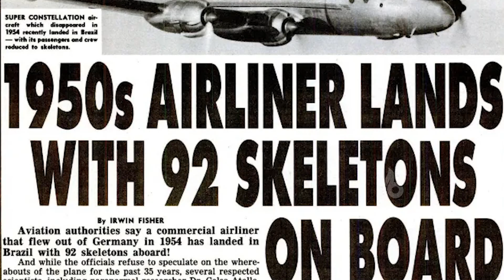ఎముకలతో ల్యాండ్ అయినా ఫ్లైట్ | Santiago Flight 513 Mystery | Telugu Myteries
Welcome to the Bott Youtube Channel.
A One-stop destination for Viral Videos, Short Films, Web Series, Music Videos, Informative clips and more.

balimi | BĀLIMI | Balimi Studios

ఎముకలతో ల్యాండ్ అయినా ఫ్లైట్ | Santiago Flight 513 Mystery | Telugu Myteries | bott